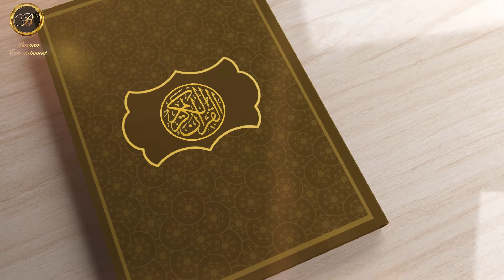Surah Al-Baqarah Verse 151-180 | The Book of Light (Quran Translation) | Episode 7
Baraan Entertainment is presenting our new show "The Book of Light" this Ramadan.
Quran is a book of guidance not just for the muslims but for the whole humanity.
To make it understand better , we are presenting its translation that has been done by Abdur Rahim Kidwai.

Presented By: Saad Farrukh Khan
Directed & Edited By: Taimur Jilani
Assisted By: Afeef Ali

A Baraan Entertainment Presentation.